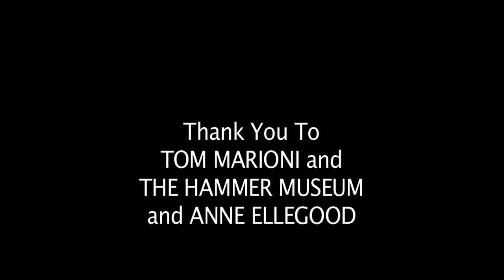Tom Marioni at the Hammer: Billy's Surrealist Cut #7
WA Morrison (Bill Morrison), Tom Marioni at the Hammer: Billy's Surrealist Cut #7, 2010, digital video, color, sound, 7:51 minutes.